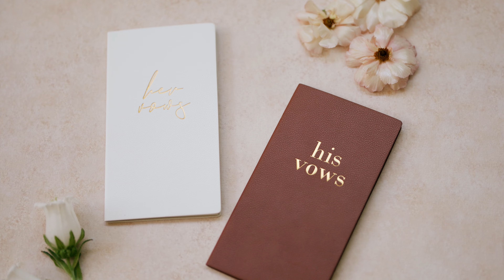Sharon + Matthew - Wedding Film in MacArthur Place in Sonoma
Filmed and Edited by: @stavickstudios

Venue: @macarthurplace
Planner & Designer: @madebyconnie
Bride: @_sharonsu
Cinematography & Photography: @stavickstudios
Florist: @jacquelinechingdesign
MUAH: @rachel.xian
Dessert: @karascupcakes
Dj: @mvmntdjs